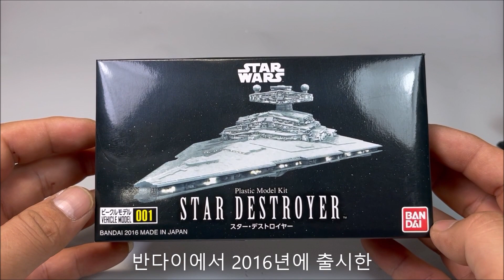눈에 보이면 무조건 사자!! 반다이 비클시리즈 스타 디스트로이어 BADAI STAR DESTROYER STAR WARS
눈에 보이면 무조건 구입해야하는 반다이 비클시리즈 그 첫번째
스타 디스트로이어 리뷰입니다.
작지만 뛰어난 디테일로 많은 분들에게 사랑받는 시리즈를 이제야
접해볼수 있었네요!!
다음영상은 간단하게 멋진 도색방법 영상을 올릴예정이니
많은 관심 부탁드겠습니다^^